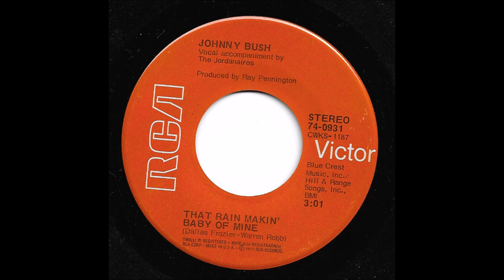Johnny Bush - That Rain Makin' Baby Of Mine